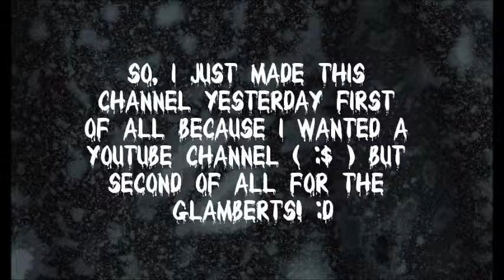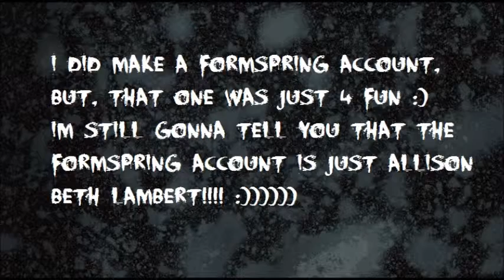Subscribe for more Adam Lambert! I do take recuests :]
so the video basicly says it all, but here are are the links